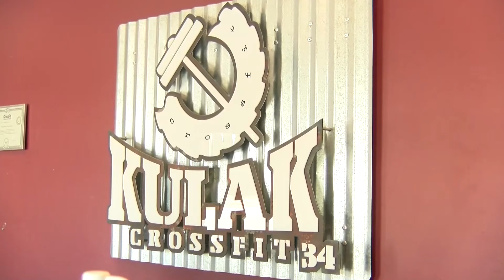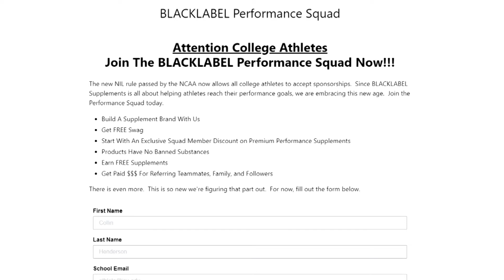Local business signs three athletes to NIL endorsement deals